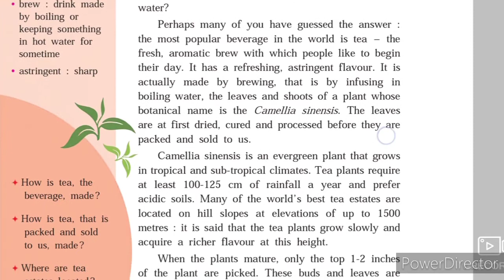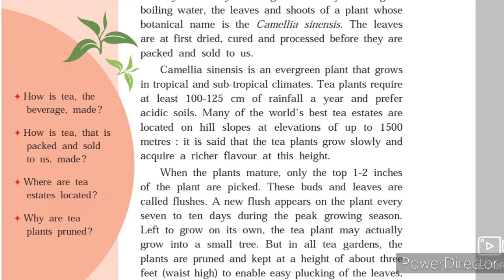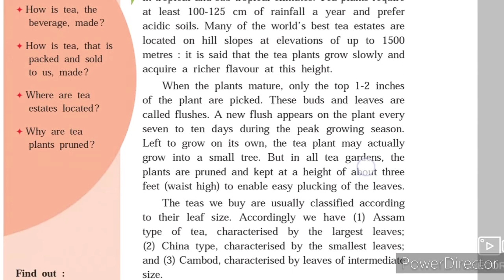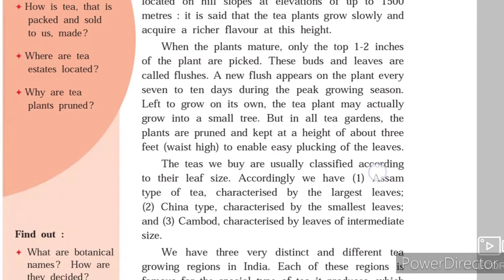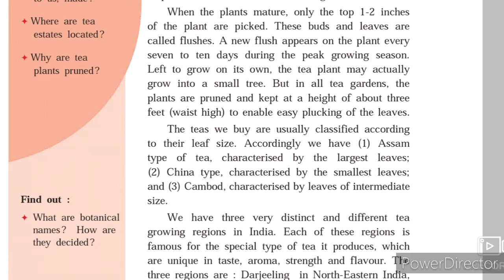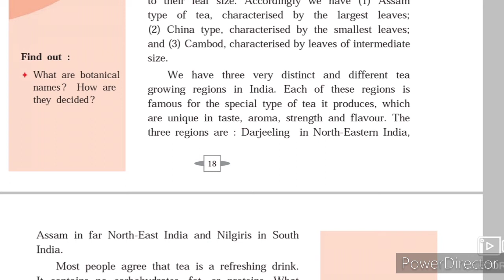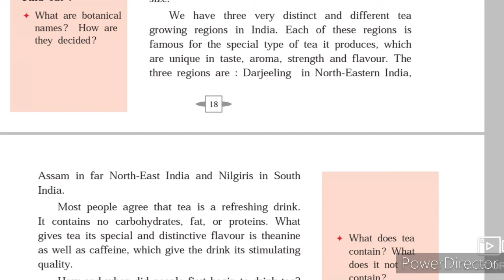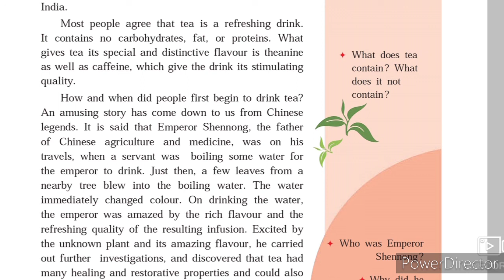9th English Ch 1.4 Story of tea (Part-1) Urdu Medium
This video gives you brief information about the chapter no 1.4 story of tea Part-1 of 9th class Urdu/Marathi/Hindi medium textbook. Urdu medium channel by sir Abdul sattar khan provide quality online education for students of Urdu medium school of 9th class English.
This video helps students to understand learn and memorize the incidence how tea us discovered. It's history and relevance.